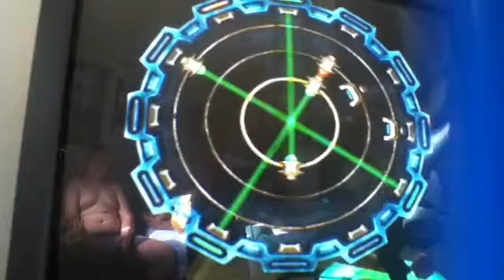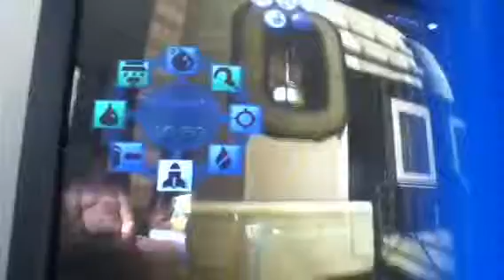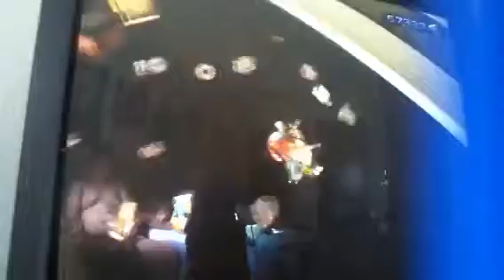Ratchet and Clank Walkthrough Part 34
The animation may be a half second to a second later than the animation.

In this episode we explore more of Gemlik Base, Oltanis Orbit.